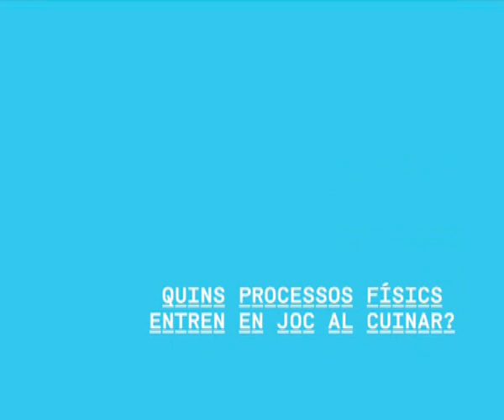Amy Rowat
Amy Rowat ens explica quins processos físics entren en joc al cuinar.